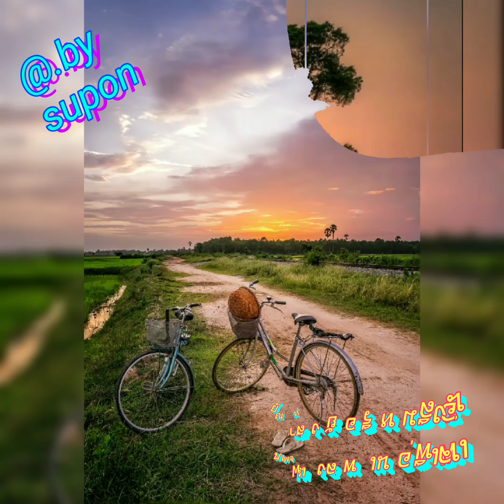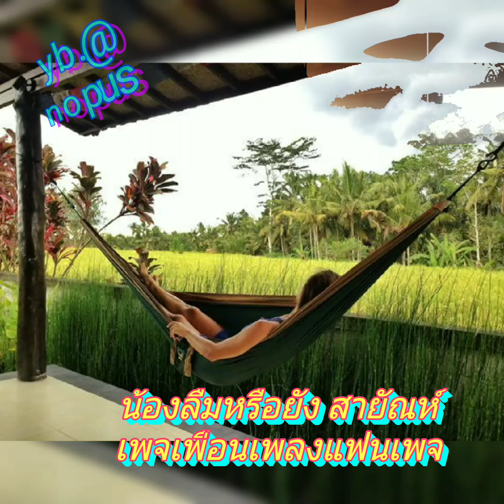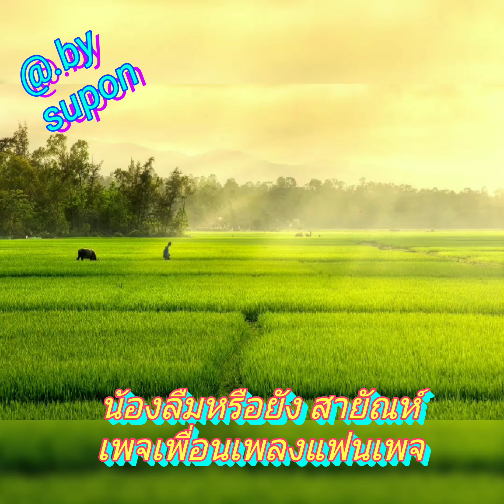น้องลืมหรือยัง สายัณห์ สัญญา